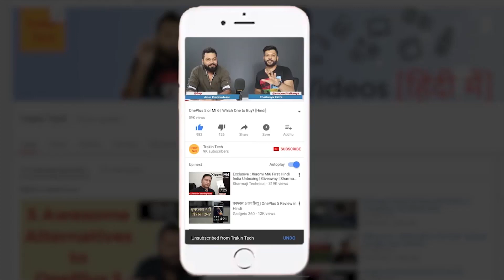RELIANCE JIO'S BIG Announcement | Jio Feature Phone | OFFERS | Jio Fiber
Reliance Jio is having their Annual General Meeting on July 21st - and their are lot of expectations - Especially, 3 announcements related to Jio Feature Phone, New cheaper offers and then JIO Fiber. Along with it, they may also announce JIo Smart Car solutions and Jio Cable services (on FIber)

Doston kal Reliance Jio ke Annual General Meeting bahut sare dhamke hone wale hai. In mein se 3 sabse jyada bade dhamake honge jiske bare mein hum aapko is video mein bataa rahe hai. Dekhte rahiye!

Video Highlights
00:05 Jio New Announcements
00:44 Rs.500 Jio 4G VOLTE FEATURE PHONE
01:28 NEW Jio Data Offers
02:34 JIO FIBER
03:40 Conclusion

Source: